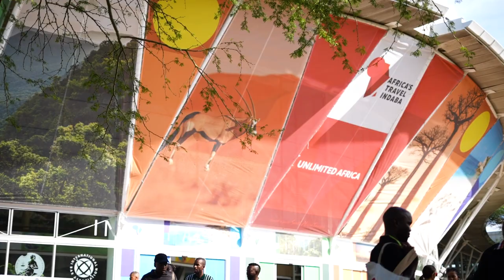The Mayor of Durban, Mxolisi Kaunda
The Mayor of Durban, Mxolisi Kaunda welcomed guests to Africa’s biggest travel trade show ATI2023. He further highlights the importance of unity as a continent, and how we can work together to show the world that Africa’s potential is uncapped.